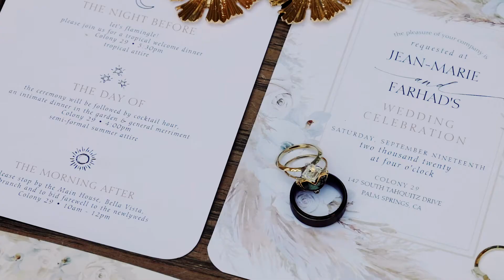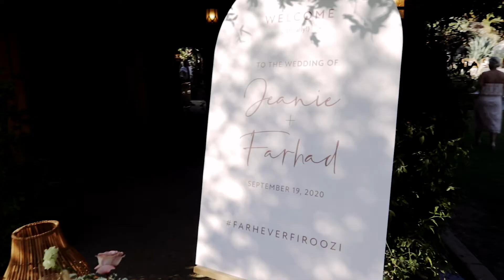Jeanie + Farhad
Jeanie and Farhad's wedding at Colony 29 in Palm Springs California.